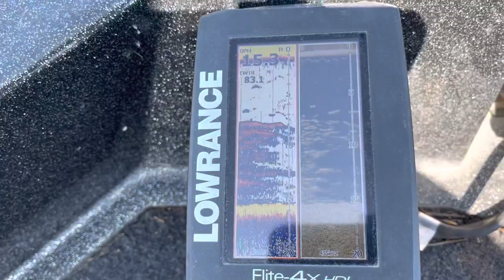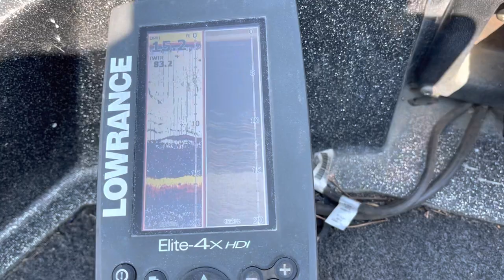Happy 4th Everyone - Brush Pile Pigs - Crappie Fishing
Hope everyone had a great 4th of July.  it was crazy on the lake.. here is some fish out on brush piles with a little 2 D sonar.